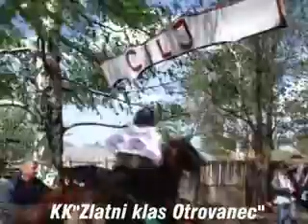OTROVANEC 2008-5/7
Iz Bilogore i vinograda,preko podravskih livada dolazi se na cilj.